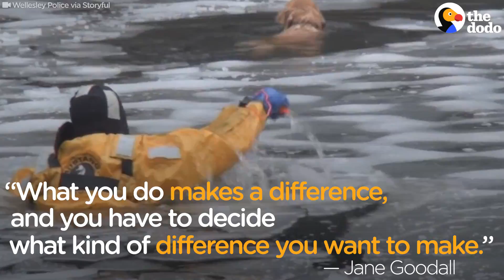Heroes Save Dogs Trapped In Freezing Water | The Dodo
These dogs were all trapped in icy water — and could have drowned if these heroes hadn't come along.

Video by: Ryan Barrentine